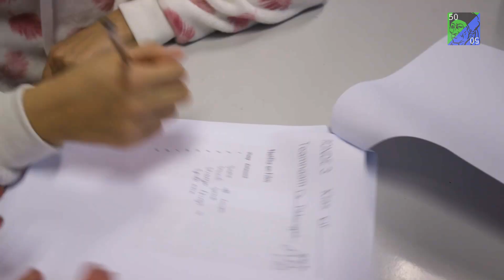LustrumTV dag 4: Gesprint en gequiz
Dag 4 van LustrumTV staat online! Kijk de video vol gesprint en gequiz hier!